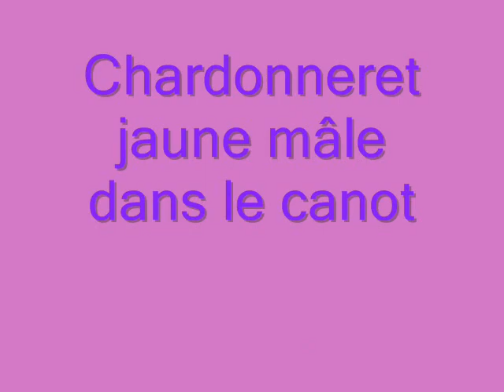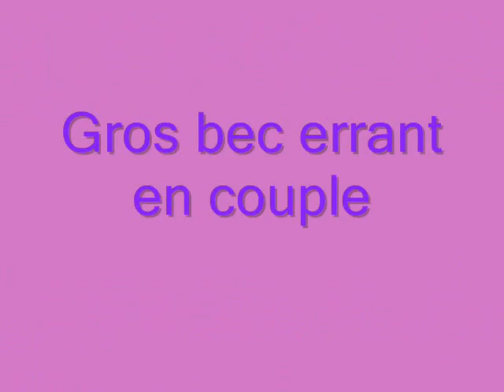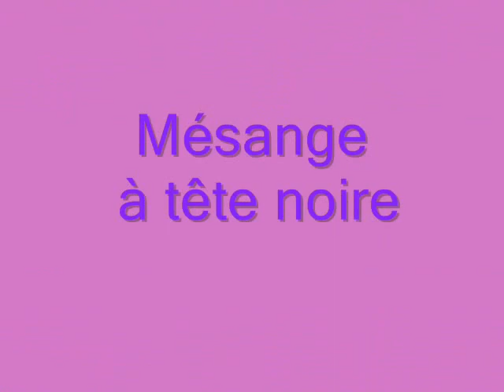Canot d'écorce en mangeoire pour oiseaux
J'ai fabriqué un canot miniature avec des écorces de Bouleau en guise de mangeoires pour les oiseaux. Je vous présente les oiseaux que j'ai pu prendre en photos quand ils sont venus dans le canot remplis de graines de Tournesol noires et de graines mélangées. Bruant : à couronne blanche, familier et à gorge blanche; Chardonneret jaune, Geai bleu, Gros bec errant, Cardinal à poitrine rose, Vacher à tête brune, Mésange à tête noire, Tarin des Pin, Roselin pourpré, Junco ardoisé, observés par la fenêtre à Saint Fabien de Panet, Québec, Canada. Merci!